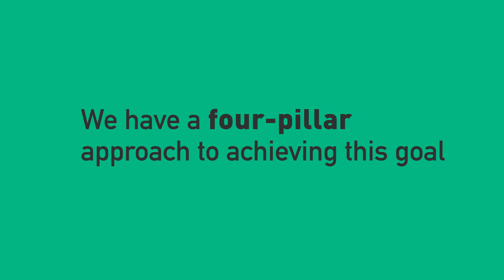Four Pillars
What is the Coalition's approach to working together to deal Daesh a lasting defeat?